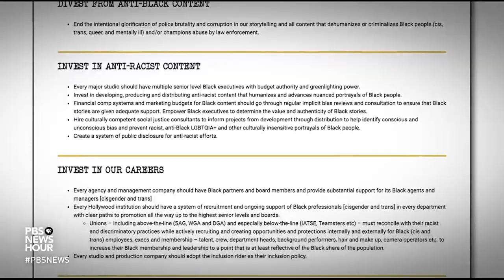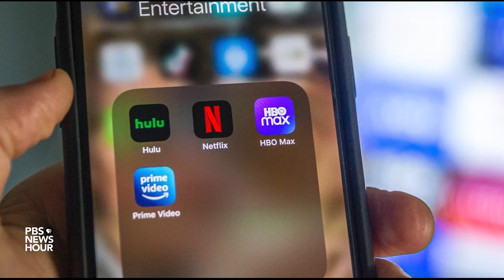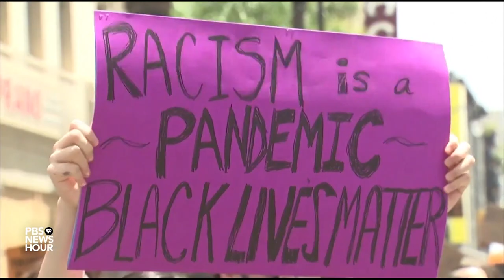Hollywood turns scrutiny inward amid national discussion on race and policing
In the weeks since the death of George Floyd sparked nationwide protests over police brutality, racial inequality and the legacy of slavery in this country, Hollywood has been having a reckoning of its own. Jeffrey Brown reports.